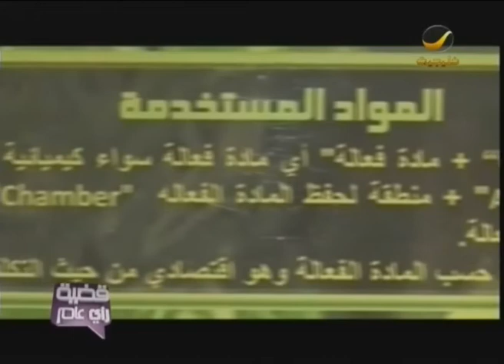الطالبة شهد الجاسر من أولمبياد إبداع 2012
لقاء مع الطالبة شهد الجاسر إحدى الطالبات اللاتي شاركن العام الماضي في الأولمبياد الوطني للابداع العلمي 2012